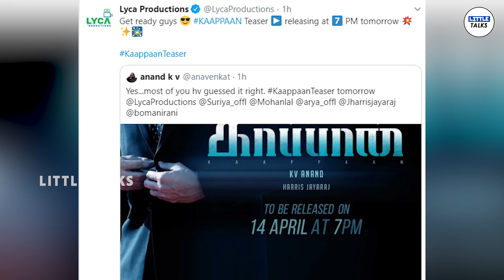KAAPPAAN OFFICIAL TEASER COUNTDOWN.. |LittleTalks